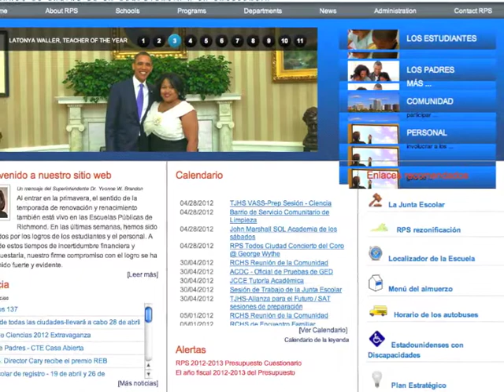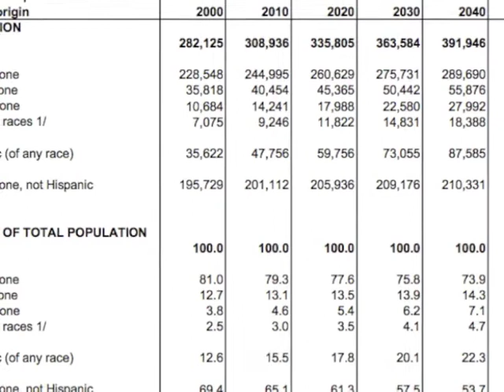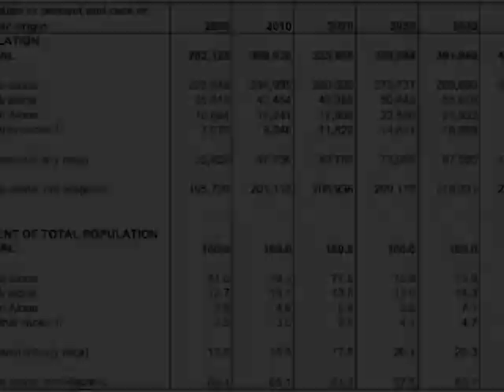Richmond's Mixtec Indians Face Language Barrier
The casual observer might not notice much difference between the language and culture of Richmond's Mixtec community and those of any other Latin American immigrant community in the city. Neither would the average teacher, school counselor or education specialist. For both the Mixtecos and their allies, however, the distinction is all too evident.